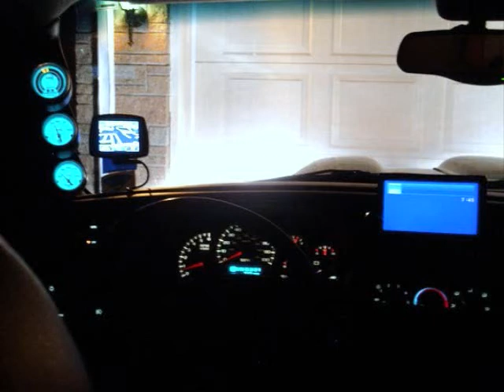Team Kurse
Representing El Paso Horizon City Tx. Team Kurse hope you like the video =)